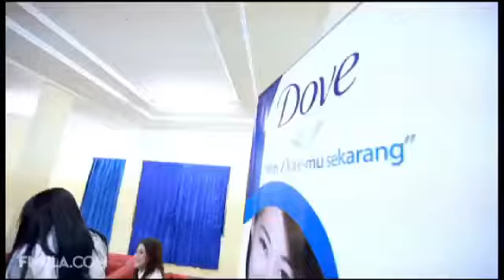Real Care Terhadap Sesama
Kampanye Dove untuk memajukan pendidikan anak-anak di Indonesia. Mari berbagi kebahagiaan dan hal positif lainnya dengan sesama :)

Temukan juga informasi lebih tentang Dove